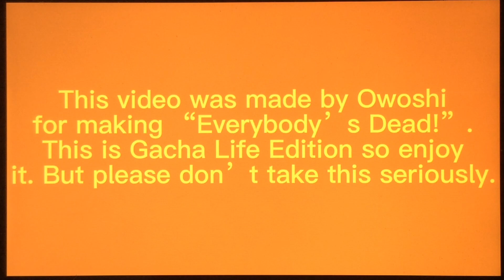Everybody’s Dead! (Gacha Life Edition) (Credit To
Hey, since you know about that video called “Everybody’s Dead!” that @TheOwoshiArchive made, I decided to make a Gacha Life Edition since that video made me laugh, and like the video. So, enjoy that video, even though you might laugh at it. But please do not take this seriously. (Credit To @TheOwoshiArchive For That.)